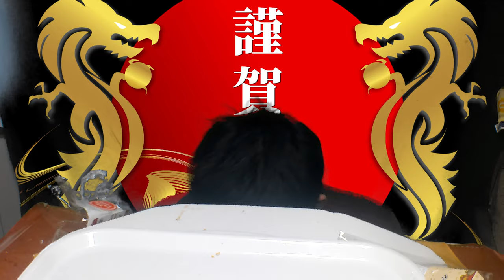2024年最初の食レポは成城石井の～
「新年も色々食べていきます～」
2024年一発目の動画は、
成城石井の〇〇でお正月に、
ふさわしいものになっていると、

アマゾンほしい物リスト↓